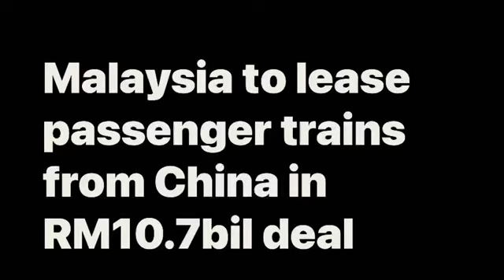Malaysia to lease passenger trains from China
References